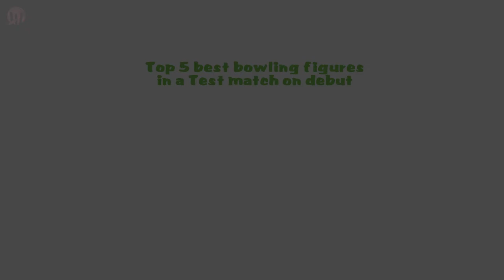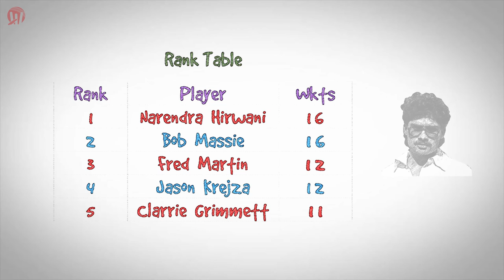Top 5 best bowling figures in a Test match on debut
See Something Informative

1.  Top 5 best bowling figures in a Test innings on debut
2.  Top 5 best bowling figures on ODI debut

then help us by spreading the words and making them viral among cricket fans and also do not forget to like, comment share and subscribe to our channel for new upcoming videos.